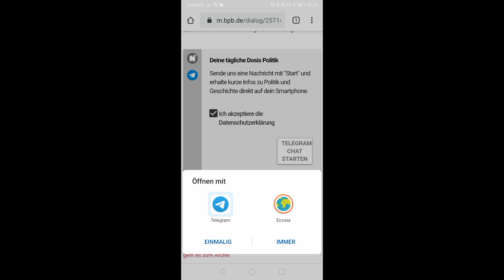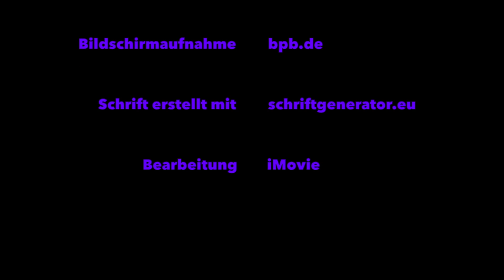Jugendraumgeben - Kurznachrichten auf deinem Smartphone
Würdest du auch gerne informiert bleiben, hast aber keine Lust die Zeitung zu lesen oder dir für die Tagesschau um acht den Wecker zu stellen? Wir stellen hier zwei Möglichkeiten vor, wie du schnell, einfach  und ohne viel Zeit zu verlieren auf den neuesten Stand kommst:

"Tagesschau in 100 Sekunden" ist ein Podcast der ARD. Sie berichten ungefähr stündlich in unter zwei Minuten von den wichtigsten Nachrichten aus Deutschland und der Welt. Zu finden ist er auf Spotify und ApplePodcasts, sowie der offiziellen Webseite der Tagesschau.

Von Montag bis Freitag bereitet die Bundeszentrale für politische Bildung unter dem Titel „Deine tägliche Dosis Politik“ bereitet aktuelle Themen auf, die du morgens ganz normal als Nachricht auf dein Handy bekommst. Im Gegensatz zur Tagesschau wird meistens nur ein Thema pro Tag behandelt, jedoch werden hier mehr Details erläutert und häufig auch Pro und Contra zu einer Debatte dargelegt. Außerdem wird man (sofern eingestellt) direkt benachrichtigt und muss sich nicht selbst daran erinnern. Leider untersagt WhatsApp Newsletter dieser Art, weswegen du hierfür den Messenger-Dienst Telegram oder Notify benötigst.